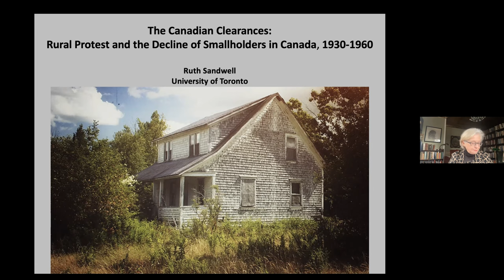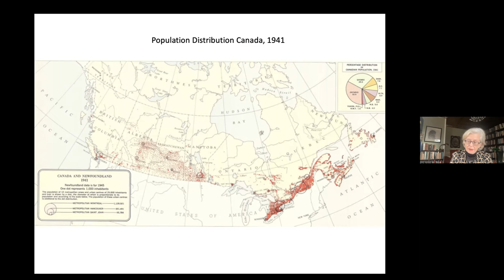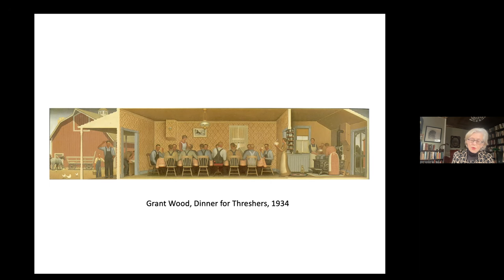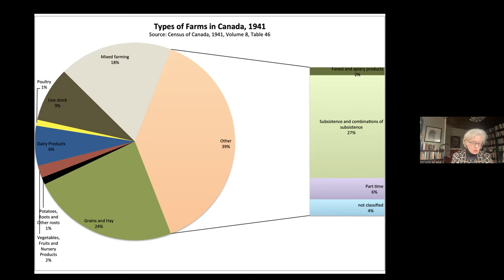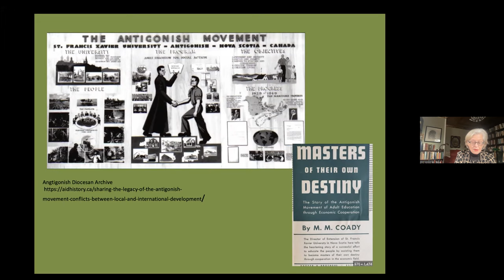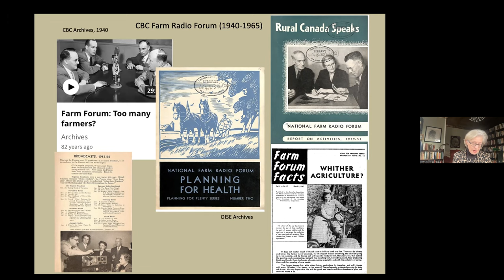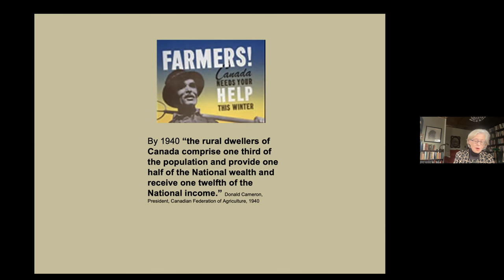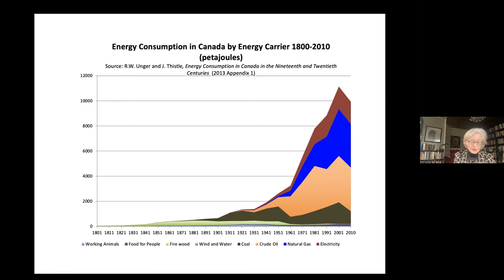The Canadian Clearances: Rural Protest and the Decline of Smallholders in Canada, 1930-1960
Presentation by Ruth Sandwell (University of Toronto, Curriculum, Teaching & Learning), a 6-month JHI Faculty Research Fellow in 2021-22. Part of our JHI Alumni Research Lecture Series.

This talk presents some of Ruth Sandwell's research as a Jackman Fellow that unites her work as a rural historian and a historian of energy in a re-examination of Canada’s “rural clearances” – that period after the Second World War when Canada’s rural population first plummeted as industrial farming replaced earlier organic rural practices, and the country became urban, industrial and ‘modern’. In 2022, when the catastrophic consequences of fossil fuel burning can no longer be ignored, how does this new perspective influence our earlier evaluations of this country’s decision in the 1940s to overcome extensive rural resistance to embrace fossil fuels and the global political economy it created?